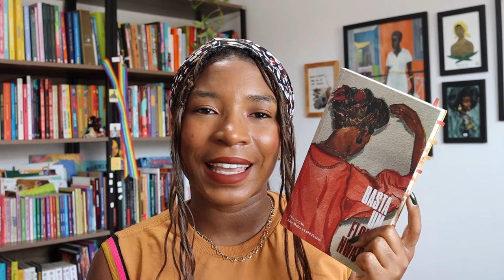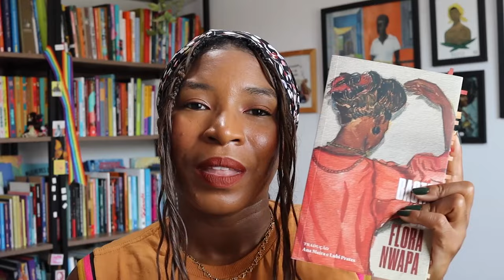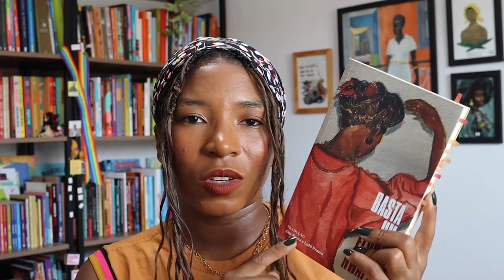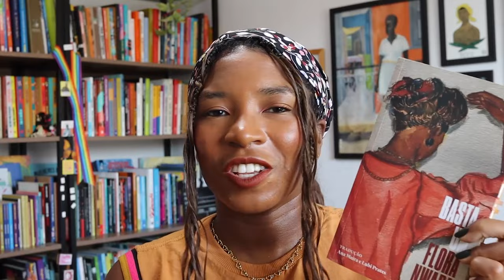LITERATURA NIGERIANA: “Basta um”, de Flora Nwapa | Impressões de Maria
Neste vídeo eu falo sobre as minhas impressões a respeito do livro “Basta um”, da escritora nigeriana Flora Nwapa. A autora foi uma importante escritora nigeriana do século XX que nasceu em Oguta, Nigéria, em 1931, e se destacou ao ser a primeira mulher nigeriana a publicar um romance em inglês.

Ela estudou na University College de Ibadan e na Edinburgh University, no Reino Unido, onde obteve um diploma em Educação. Suas obras abordam temas como gênero, identidade e cultura africana.

Ela é mais conhecida por seu romance "Efuru", lançado em 1966, que explorou a vida de uma mulher igbo na Nigéria colonial e recebeu elogios da crítica especializada.

Além de escritora talentosa, Nwapa também lutou pelos direitos das mulheres na Nigéria, tornando-se uma influente defensora da igualdade de gênero.

Alguns de seus outros romances são “Idu” (1970), “Never Again” (1975), “One is Enough” (1981) e “Women Are Different” (1986). Essas histórias apresentam protagonistas femininas que buscam independência financeira, liberdade no amor e participação ativa na sociedade.

Ela faleceu em 1993, mas seu legado continua a inspirar escritores e ativistas em toda a África.

• Conheça também minha página de influencer na Amazon com diversas listas

Maria Ferreira é uma mulher negra baiana. É criadora do Clube Impressões, o clube de leitura de livros de ficção do Impressões de Maria, e co-criadora e curadora do Clube Leituras Decoloniais, voltado para a leitura e compartilhamento de reflexões sobre decolonialidade. Também escreve poemas e tem um conto publicado no livro “Vozes Negras” (2019) e "6 desejos de natal" (2022), ambos publicados pela Se Liga Editorial. É formada em Letras-Espanhol pela Universidade Federal de São Paulo. Seus principais interesses estão relacionados com temas que envolvem literatura, feminismo negro e decolonial, e discussões sobre raça e gênero. Enxerga a literatura como uma ferramenta essencial para transformar o mundo.

📹 Edição do vídeo: @microversonerd
🖌️ Arte da thumb: @byblvckjenn